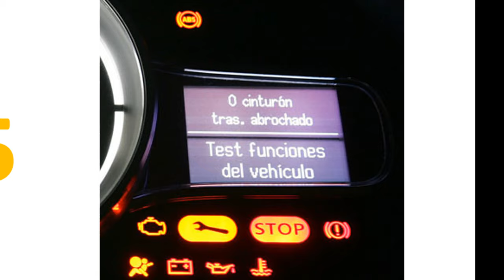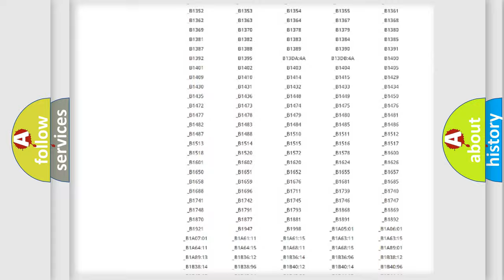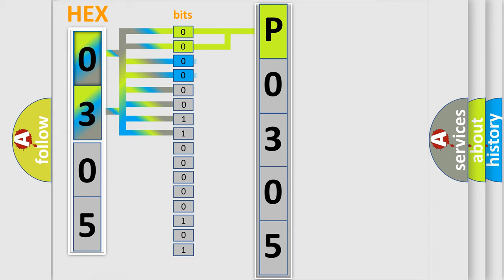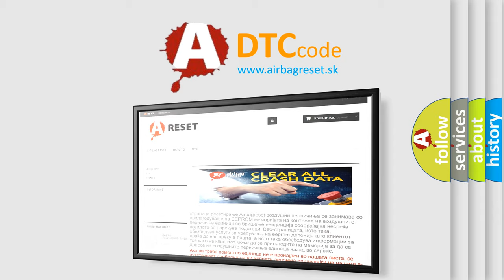DTC Lexus P0305 Short Explanation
Contents:
0:21 Basic DTC analysis according to OBD2 protocol standard.
1:48 Insight into programming
2:58 A diagnostically understandable description of the Diagnostic Trouble Code
3:05 Basic error definition

Make:
Lexus
Code:
P0305
Definition:
GPS ROM
Description: